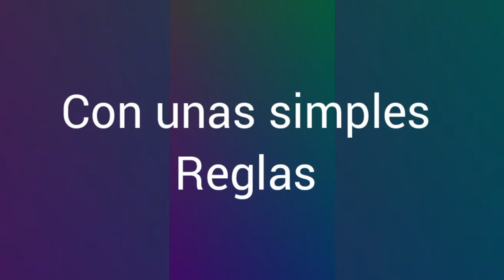Las Reglas de la adolescencia (book tráiler)